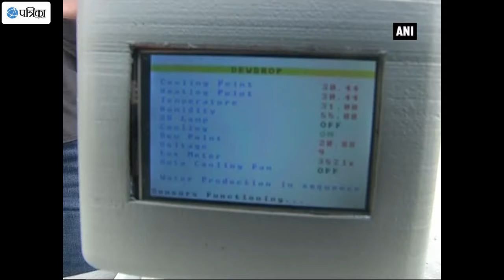Tech-Savvy Hyderabad Boy Claims to Make Water From Air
A 22-year-old engineering student Jawwad Patel from Hyderabad pursuing Electronics and Communication Engineering has made water machine, which produces potable water out of air. Being a tech-freak since childhood, Patel invented Asia's first 3-d printed intuitive self-filling water apparatus. The water apparatus which produces pure, drinkable and fresh water out of the air, is a smart, computerised sensor interface with UV filter. Jawwad started working on electronics when he was as young as 10 years old. Later on in school and during his college period, he won many competitions in electronics and robotics field. His ideas led him to invent new devices every now and then. Jawwad, who holds patents in the field of electronics, owns his own personal lab and a website.